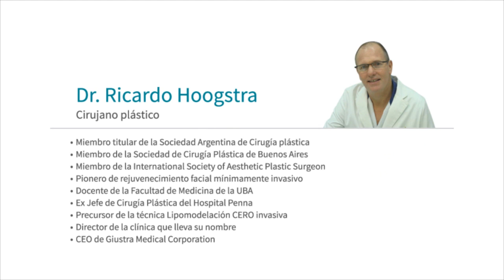Tratamiento de quiste en cuello con láser (16126)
Láser para eliminar tumores benignos de piel y quistes sebáceos.

Los quistes sebáceos con frecuencia se originan a partir de la inflamación de los folículos pilosos. Son protuberancias que se mueven libremente debajo de la piel, crecen lentamente y no causan dolor.

Con frecuencia se infectan y producen los siguientes síntomas: enrojecimiento de la piel, dolor, aumento de la temperatura local, drenaje de un material blanco grisáceo y caseoso.

A diferencia del tratamiento convencional que generalmente es quirúrgico, el Centro Médico Hoogstra realiza un novedoso tratamiento láser para los quistes sebáceos, ántrax y forúnculos que consiste en realizar un pequeño orificio en la parte más protuberante del quiste.
Gracias a la alta velocidad de impacto del láser Lotus II no es necesario realizar anestesia local ni colocar cremas anestésicas.
Una vez realizado el orificio se procede a drenar el quiste, finalizado el drenaje se programa el Láser Lotus II en modalidad pulso largo esto produce contracción de las paredes del saco y la contracción del mismo.

Finalizado este procedimiento el paciente puede continuar su vida cotidiana.
Este procedimiento es totalmente indoloro y no deja ninguna cicatriz.

Beneficios:
• Tratamiento Láser
• Extirpación sin cirugía.
• Sin anestesia.
• Sin cicatrices.
• Indoloro.

Licencia de la música / Music License